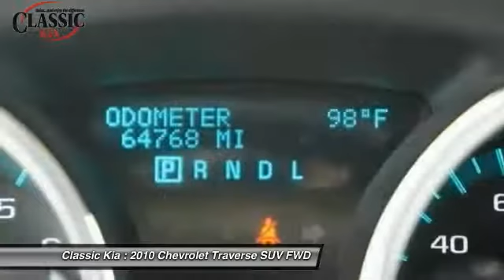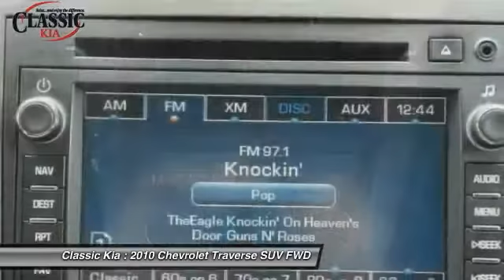2010 Chevrolet Traverse Carrollton, Dallas, Richardson, Addison AS144914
2010 Chevrolet Traverse LT

Classic Kia
2920 I-35E

NAV / TV / DVD / LEATHER/ Welcome to Classic Kia of Carrollton! Wow! Where do I start?! How economical is this! Just in, this fantastic-looking 2010 Chevrolet Traverse comes with a 3.6L V6 SIDI engine and FWD.